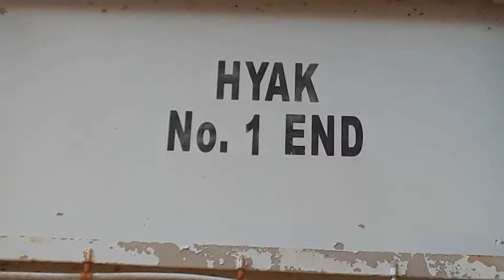M/V Hyak arriving Friday Harbor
Horn at 0:34